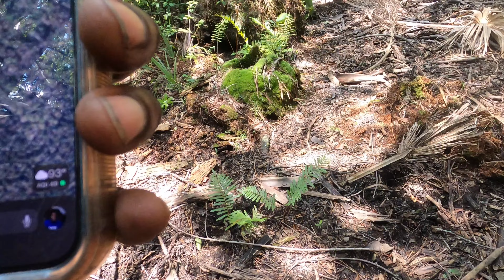early season scouting 2024 | FLORIDA: ZONE C | Tips on finding the deer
Getting boots on the ground early preseason. As we approach the deer season, only a month and a half out, the guys and I explore some new spots in search of possible deer sign. Come along as we share some tips with you on what to look for in FLORIDA'S vast woods!